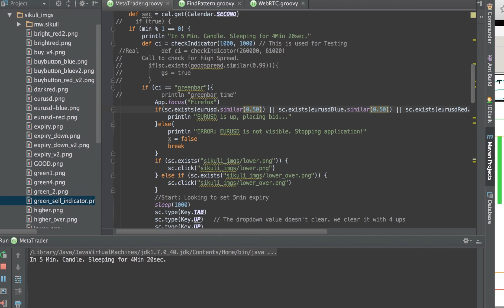Binary Options Screen Based Automation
In this example the market is simulated, forcing an on-screen chart indicator to appear - once the visual screen recognition finds it, I cover up the indicator, so that it doesn't appear as repeating (meaning, this is a trade to take.)  Again - forcing a market decision of the software.

The script then spawns a browser with the broker and places the trade.

While it would make more sense to pay a subscription fee to run Binary Option trades through a MT4 EA, this is simply a Proof of Concept of what Screen Automation can accomplish, where there is no broker nor charting software api being used - simply just data on the screen.